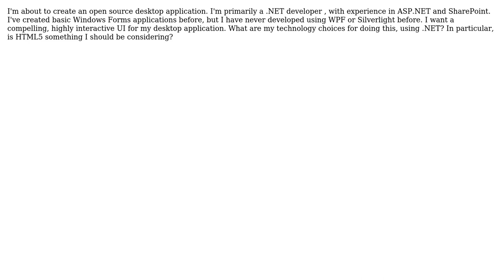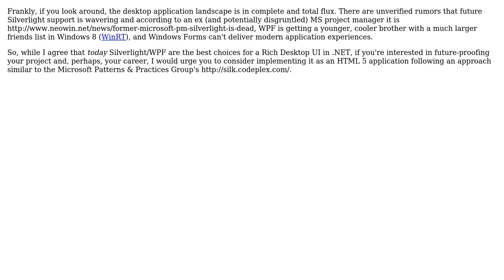Software Engineering: Creating Compelling Desktop Application in .NET (3 Solutions!!)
Software Engineering: Creating Compelling Desktop Application in .NET

With thanks & praise to God, and with thanks to the many people who have made this project possible! | Content (except music & images) licensed under CC BY-SA | Music | Images & others | With thanks to user Thomas Darlington user MagicAndi user Jeff user Claudiu Constantin and the Stack Exchange Network Trademarks are property of their respective owners. You are responsible for your own actions.